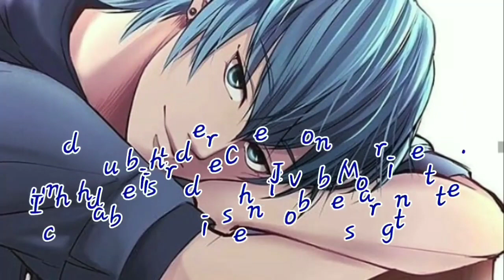Der Liebesbrief #10 (Miraculous LoveStory)